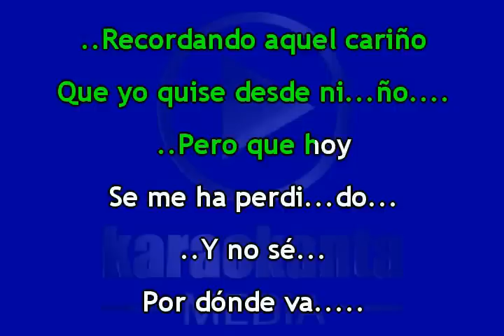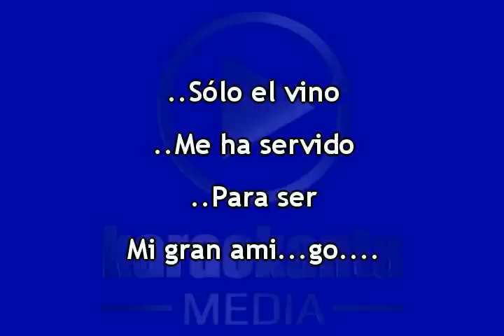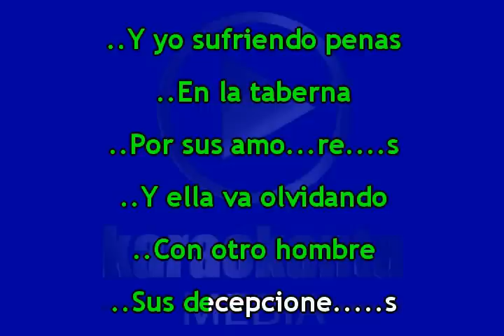Karaokanta - Cornelio Reyna - Sufriendo penas - (CALIDAD PROFESIONAL)